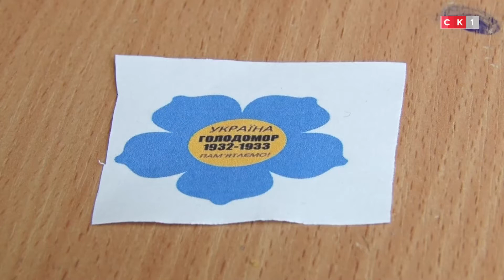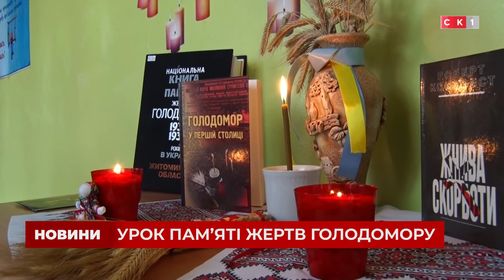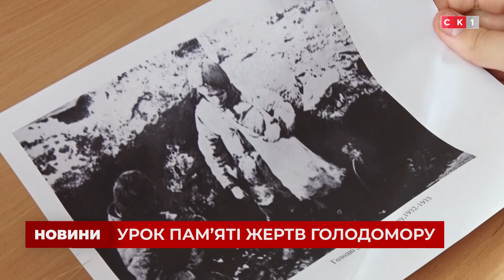У житомирській ЗОШ №21 провели урок пам’яті, присвячений жертвам Голодомору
Щороку у четверту суботу листопада Україна і світ вшановують пам'ять жертв Голодомору. У Житомирі пам’ятні заходи розпочались вже сьогодні. В першу чергу страшні події геноциду згадують у навчальних закладах. Один з історичних екскурсів відбувся й у загальноосвітній школі №21